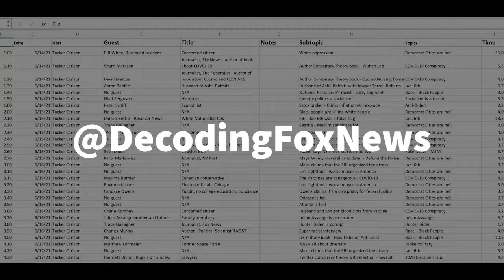Fox News - Sarah Palin keeping the crazy. Her word salad is legendary.